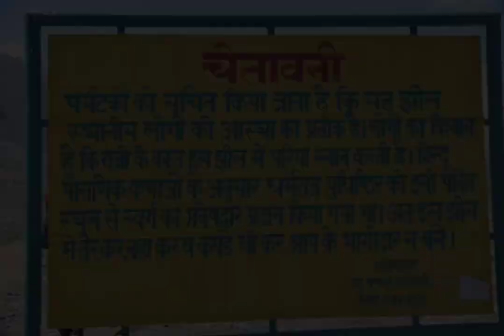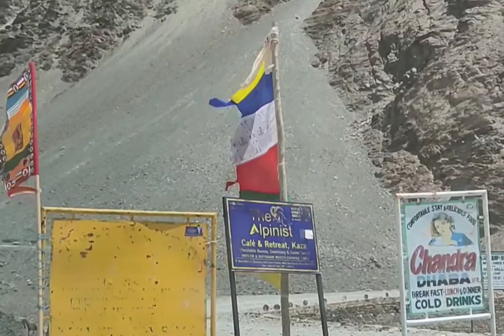Chandratal Road Trip Manali स्पीति चंद्रताल टूर के लिए संपर्क करें 9816731310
Chandratal Road Trip With Manali Diaries Manali Chandratal Lake Spiti Valley Kaza road Of Road Trip

Chandratal Lake.Kaza Road Trip Spiti Road Trip.Manali to chandratal lake.manali to kaza